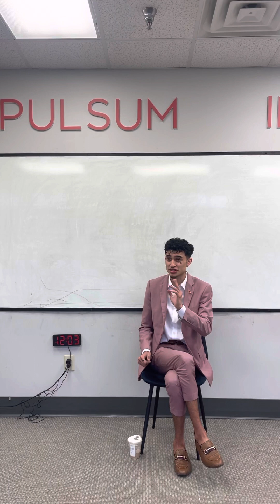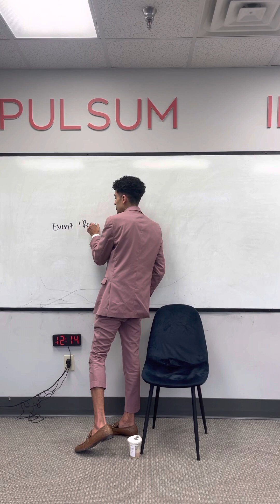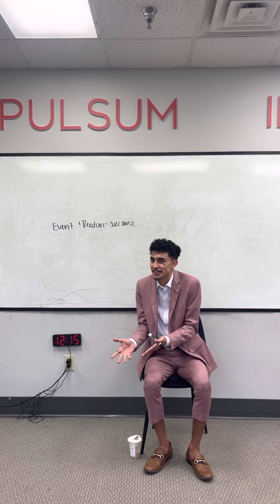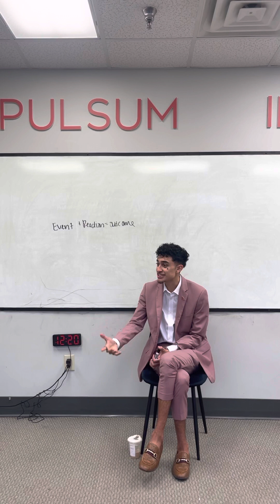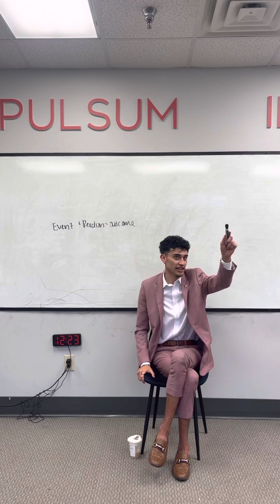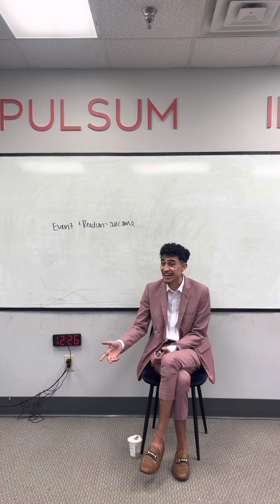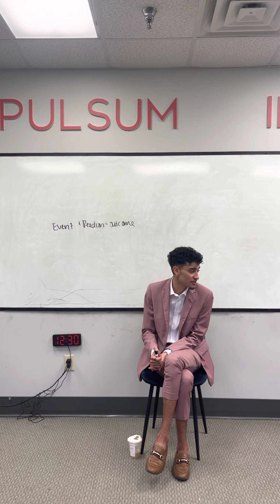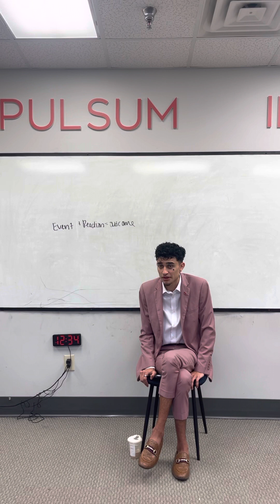His Story- Danny